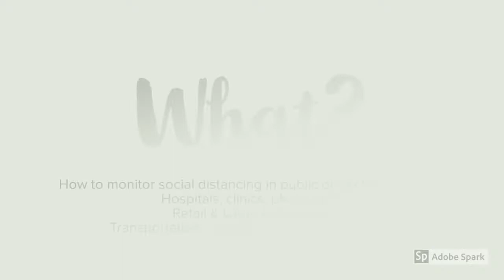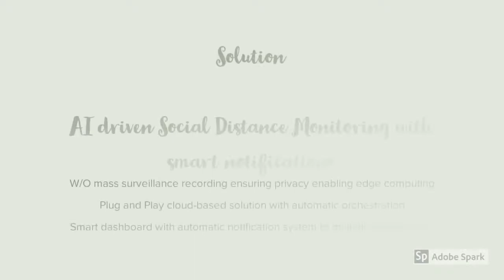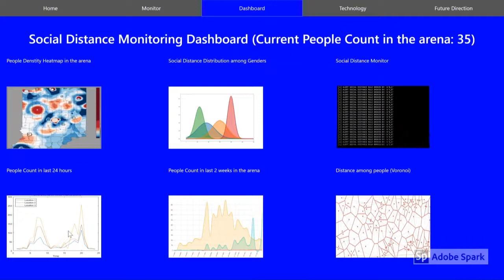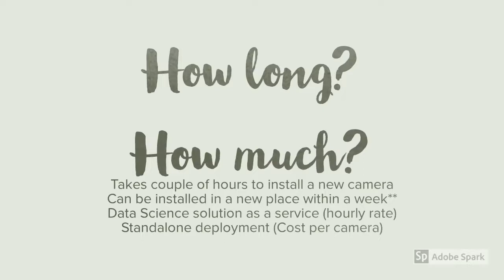flattenthecurvehack : AI enabled Social Distance monitoring with Smart Notification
A Video Analytics solution for a Safer World with automated social distancing monitor to ensure social distancing initiative which utilizes existing CCTV infrastructure to measure, monitor, and notify of potential people gathering in enclosed OR outdoor area. Social distancing measures are an important part of mitigating pandemic COVID-19. They complement individual approaches in decreasing the likelihood of its spread.